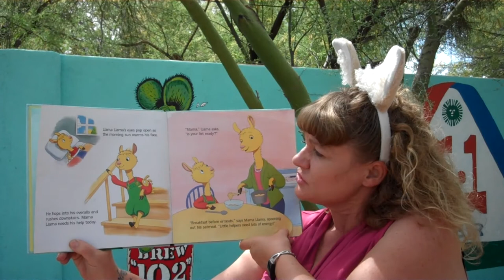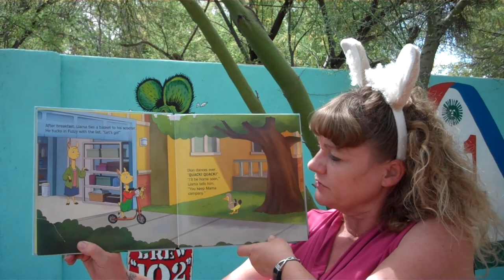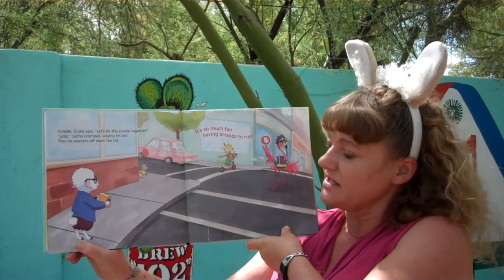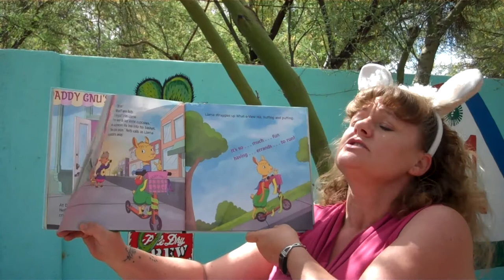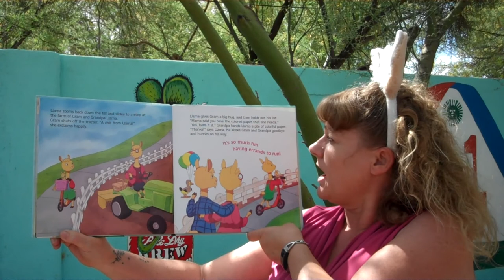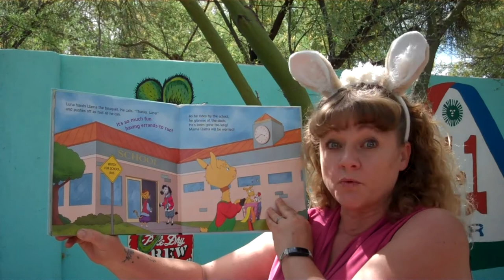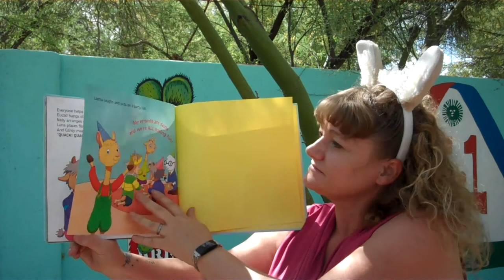Llama Llama and Friends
Anna Dewdney's best-selling picture book series is now a Netflix original animated series! This charming title introduces readers and viewers to Llama, his Mama, and all of their friends who appear on the show.